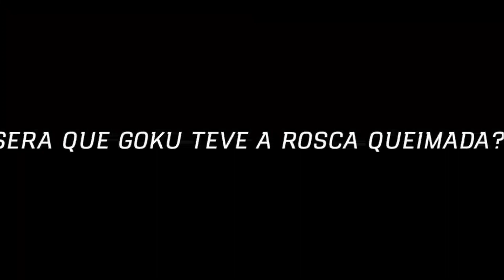DRAGON BALL MEGA KAI #3 DOIS NOVOS GUERREIROS